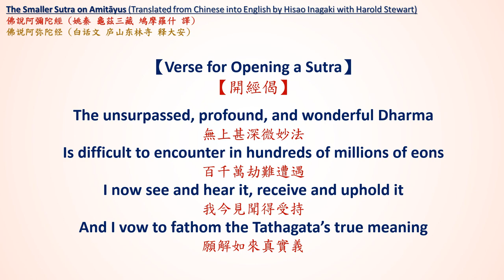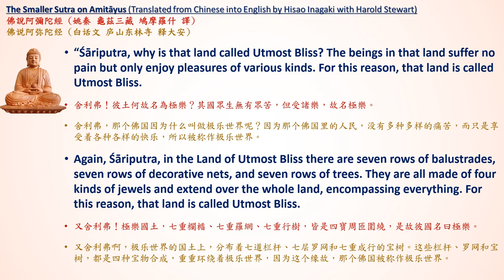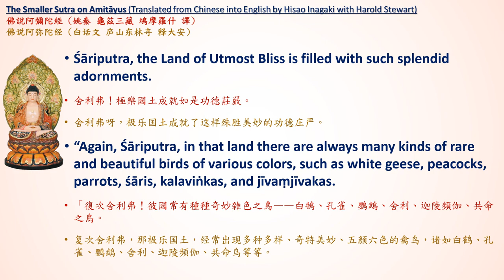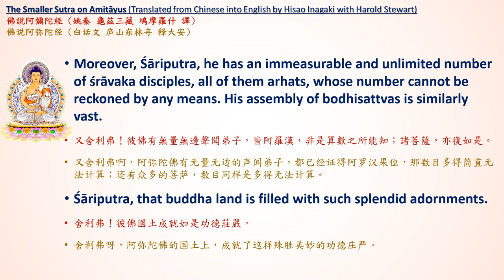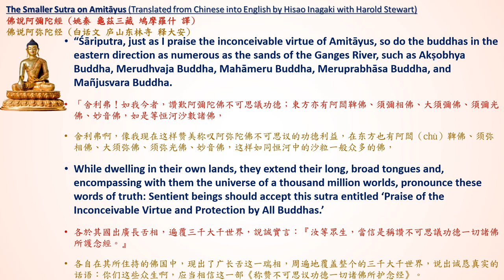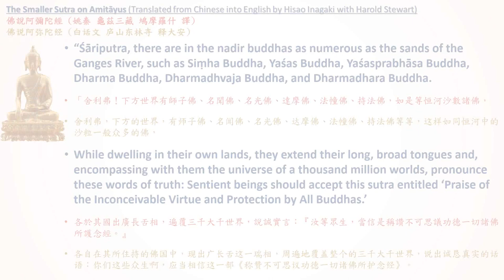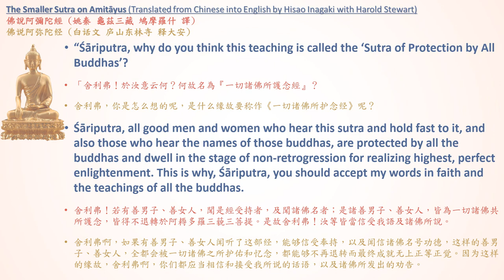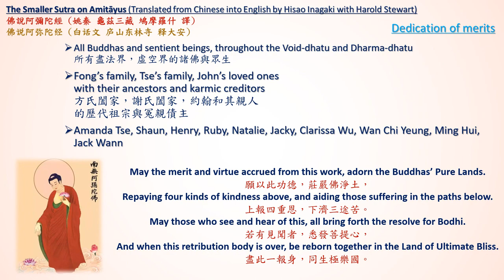The Smaller Sutra on Amitayus with English and Chinese Text Screens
This Smaller Sutra on Amitayus is also known as The Sutra on Amitayus Buddha Delivered by Sakyamuni Buddha, Taisho Volume 12, Number 366. The text recited was translated into Chinese during the Yao-Qin Dynasty by Tripitaka Master Kumarajiva of Kucha and was translated into English from the Chinese by Hisao Inagaki in collaboration with Harold Stewart. It was published in the volume called The Three Pure Land Sutras by BDK America, Inc. in 2003.

The English and Chinese screen texts were provided by my friend Shaun, whose YouTube channel is called Dharmachakra Wheel of the Dharma. To view this sutra with soft music in the background on his channel, go

Namo Amida Butsu
Namo Amituofo